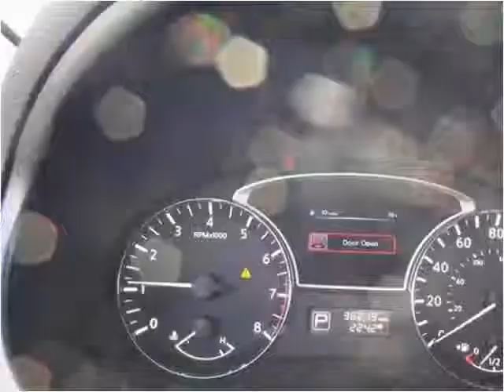2014 Nissan Altima Used Cars Greenville NC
This 2014 Nissan Altima is available from Doug Henry of Greenville .